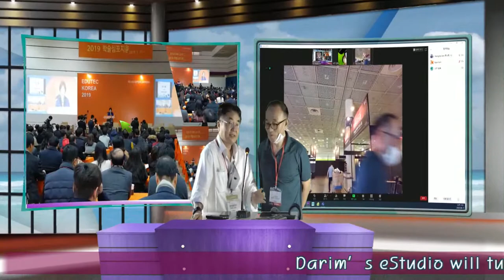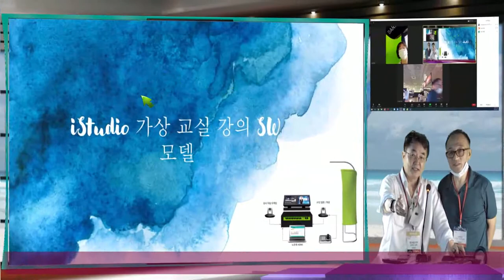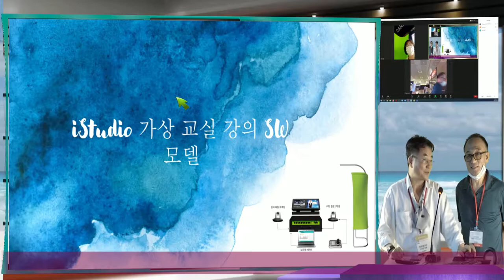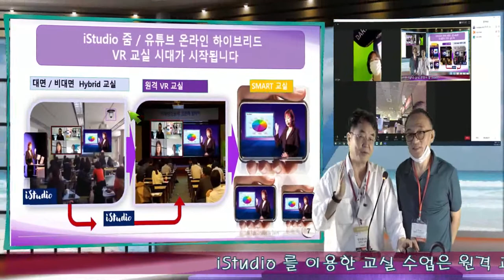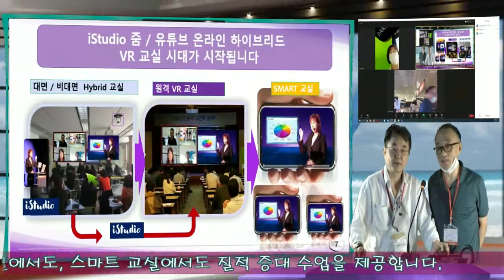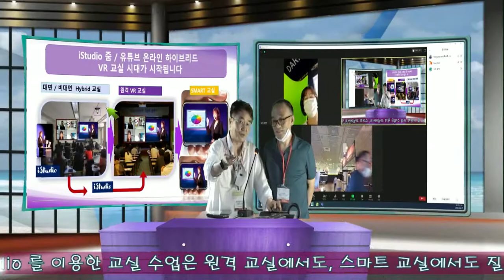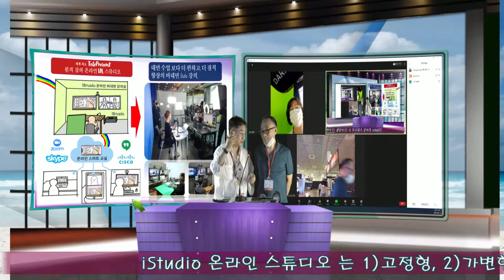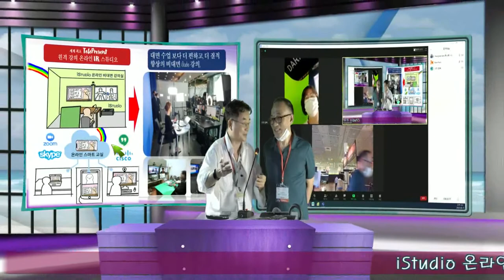VRARExpo 다림 스마트 교실 - 줌 온라인 수업을 위한 가상 교실 iStudio 방송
스마트 교실, 줌을 활용한 원격 강의, 온라인 수업을 위한 새로운  가상 강의실 iStudio 강의 방식으로 학생들이 온라인에서 가상 교실속에 선생님과, 가상 칠판의 PPT를 보며 가상 스크린속 줌 온라인 학생들을 보며 수업을 하는 줌 교실 수업 설명.   배문중 진로 지도 정경태 선생님의 방문 번개 방송